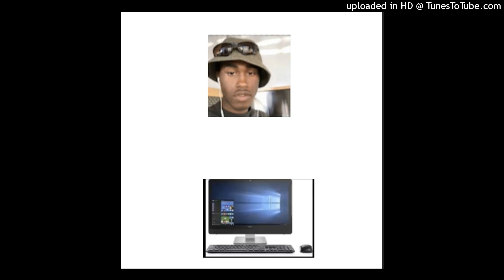William Lewis Feat. Theo- WILLS ALL IN ONE DESKTOP (OFFICIAL SONG) Prod. By: Theo